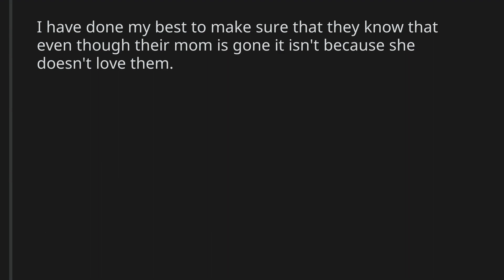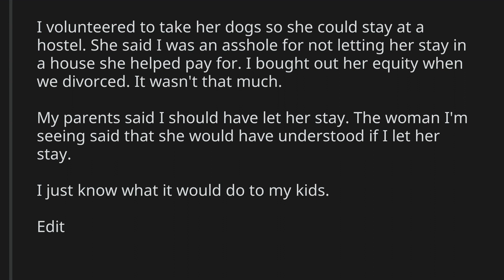AITA for taking in my ex's dogs but not my homeless ex.